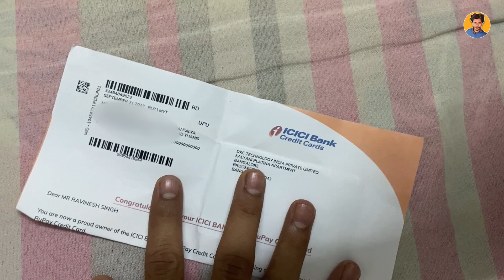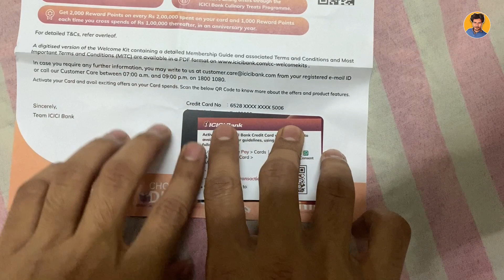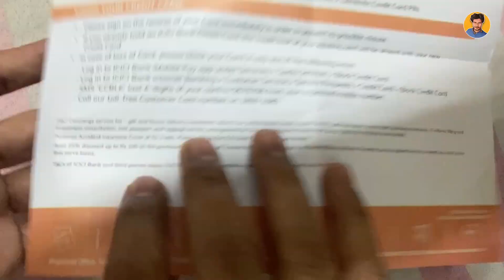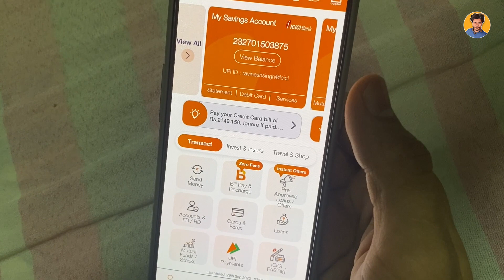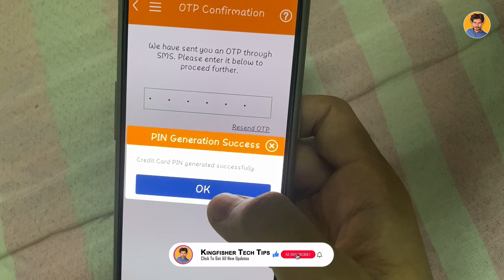💥ICICI Coral Credit Card - UPI Payments, Free Credit Card, & Unboxing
Hey guys!
Vickey here this side, willl guide/knowledege you with new videos. In this video we will see unboxing of repay credit card offered by ICICI.